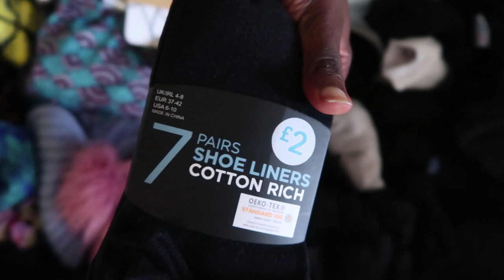Mini Wardrobe Declutter and Family Koroga - VLOG